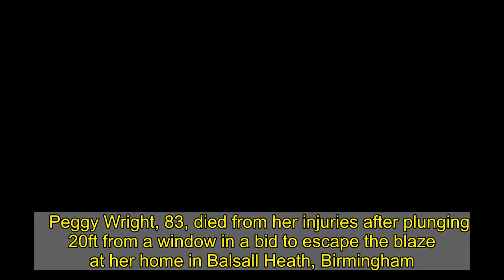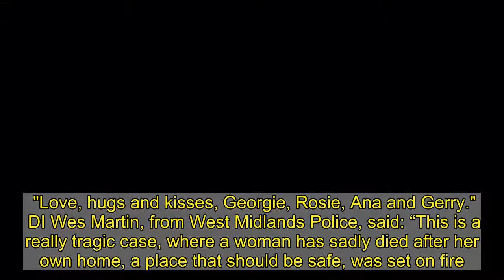‘Lovely’ gran dies after 20ft fall to flee 'firebomb posted through letterbox'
Peggy Wright, 83, died from her injuries after plunging 20ft from a window in a bid to escape the blaze at her home in Balsall Heath, Birmingham.   A man, 46, was arrested and is being quizzed by cops on suspicion of murder.  Stunned neighbours told the Sun Online the suspect lived just yards away from the arson horror in Lapworth Grove, in the Balsall Heath part of the city.   One resident said: “None of us know who he is but allegedly he threw a firebomb at the door or through the letterbox.  “No-one knows why it’s happened."  The pensioner, today named locally by stunned neighbours, suffered serious burns alongside her son, Andrew, 52, who remains in hospital.   Forensics teams were today seen scouring for clues as police launched a murder probe.   A neighbour Liz, 54, said Peggy was a great-grandmother.  “I can’t believe it’s happened on my doorstep. It’s tragic to get to that age and then to be killed by someone else’s hand," Liz said.    “I’ve known her for 40 years - I’m gutted. We’ve all grown up with her. It’s heartbreaking. We are gutted.  “She was a lovely lady. She won’t be forgotten around here. She will be missed.”  A bunch of flowers lay inside the police cordon in tribute to Peggy.  Neighbour Roslin Henry, 89, said Peggy had lived opposite her home for decades.  “I just can’t understand how this could happen," she said.  “I just feel so much pain in my heart. She was such a nice woman.”  Yesterday rescue teams including two ambulances, paramedics and an air ambulance scrambled to the scene within minutes of neighbours dialling 999.  Peggy was rushed to hospital but died from her injuries last night.  Emotional tributes were left outside Ms Wright's home, including a card from her sister.  It read: "For a wonderful sister Peggy. Will love and miss you forever, sleep tight.  "Love, hugs and kisses, Georgie, Rosie, Ana and Gerry."  DI Wes Martin, from West Midlands Police, said: “This is a really tragic case, where a woman has sadly died after her own home, a place that should be safe, was set on fire.   “Our thoughts remain with her family at this time and they are being supported by specialist officers.    “A man has been arrested, and at this time we are not currently looking for anyone else in connection with this incident.”  Peggy's son Andrew is currently being treated for his injuries which are considered to be serious but not life-threatening  The house was cordoned off yesterday with officers and fire crews continuing their investigations of the scene today.